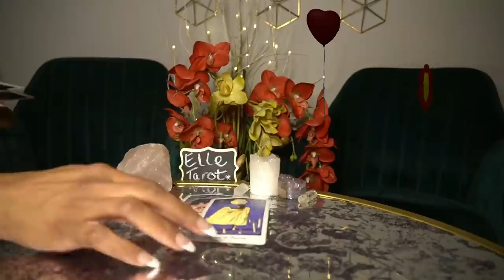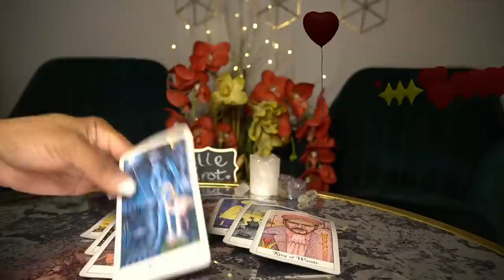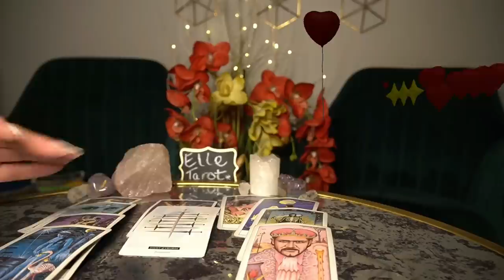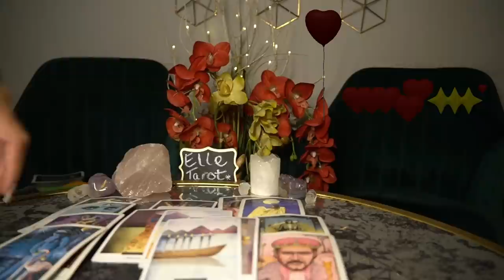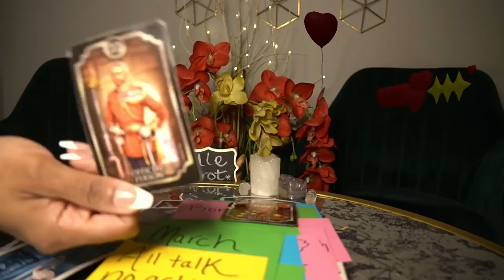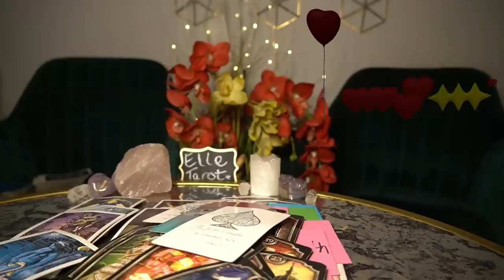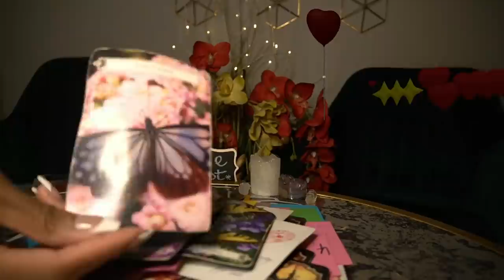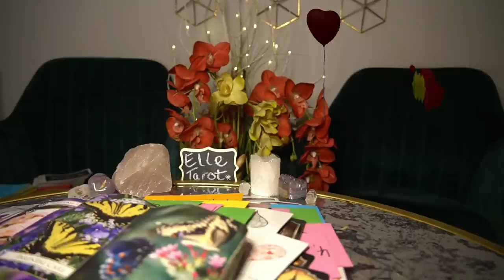AQUARIUS FEB '22 ❤️THIS PERSON IS BEYOND OBSESSED WITH YOU...YOU DON'T FEEL THE SAME. NEW LOVE ❤️